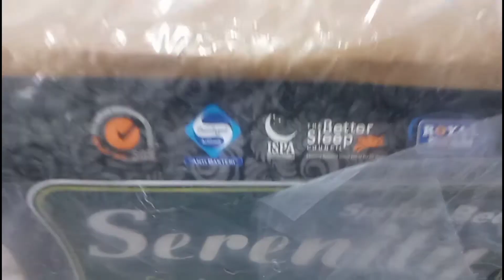Elite Serenity Supreme#Springbed Ekonomis kualitas mumpuni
Salam sehat sahabat Bakoel Kasur TV kali ini Mimin review kasur yang paling sering di request untuk di review.
Kasur Springbed Serenity tipe Supreme.
Serenity merupakan tipe ekonomis dari Merk Elite.Jadi cocok banget nih buat kalian semua.